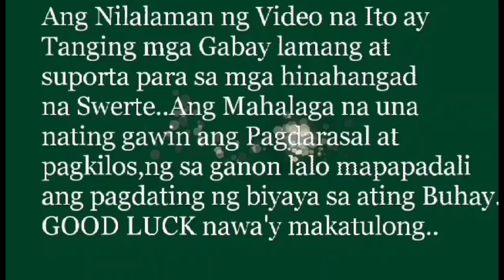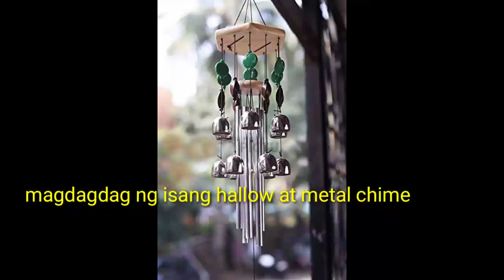GAWIN ITO SA iYoNg FRONT DOOR AT TIYAK NA MAGUGULAT KA SA RESULTA.FENGSHUI TIPS para SWERTIHIN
GAWIN ITO SA iYoNg FRONT DOOR AT TIYAK NA MAGUGULAT KA SA RESULTA.FENG SHUI TIPS para SWERTIHIN